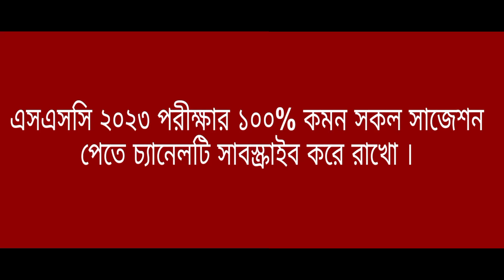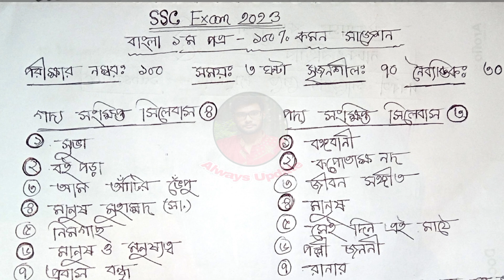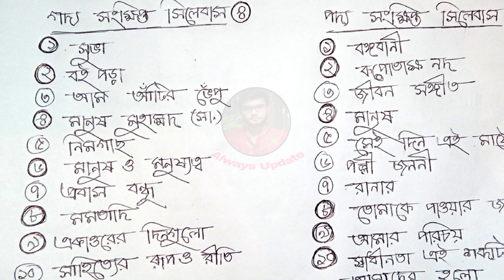এসএসসি ২০২৩ বাংলা ১ম পত্র সাজেশন | bangla 1st paper suggestion ssc 2023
বাংলা ১ম সাজেশন এসএসসি ২০২৩ | bangla 1st paper suggestion ssc 2023 | ssc 2023 bangla 1st paper suggestion | বাংলা ১ম পত্র সাজেশন ssc 2023 |  ssc 2023 bangla short syllabus | ssc 2023 bangla 1st paper | ssc exam 2023 bangla 1st paper | ssc suggestion 2023
ssc bangla suggestion 2023 | ssc exam 2023 | ssc 2023 suggestion | ssc short syllabus 2023 | এসএসসি শর্ট সাজেশন ২০২৩